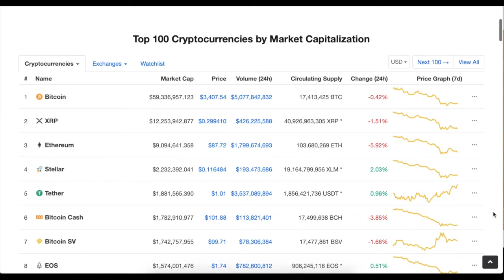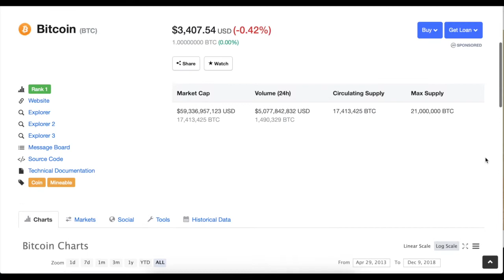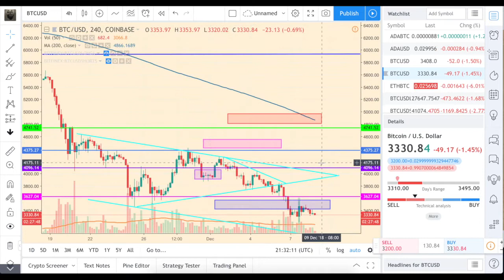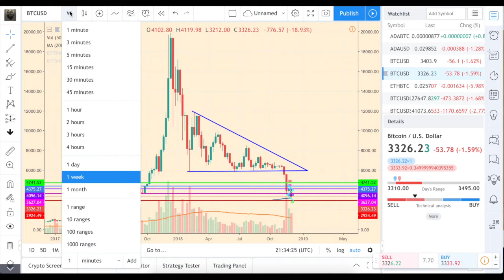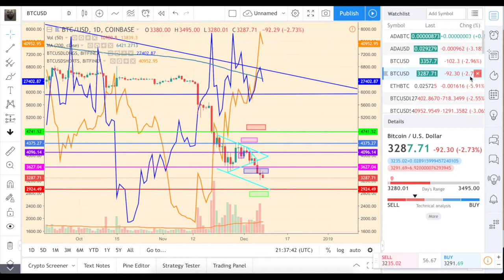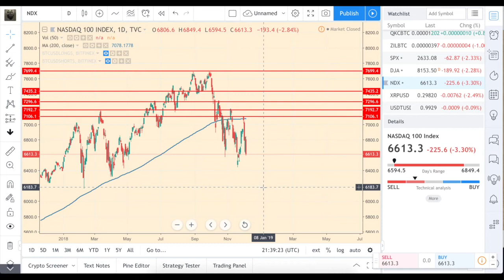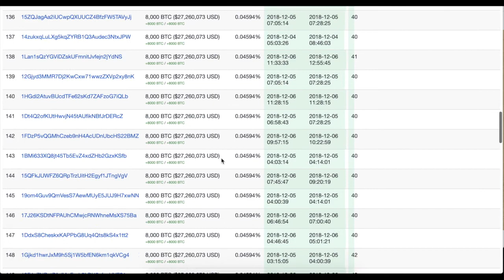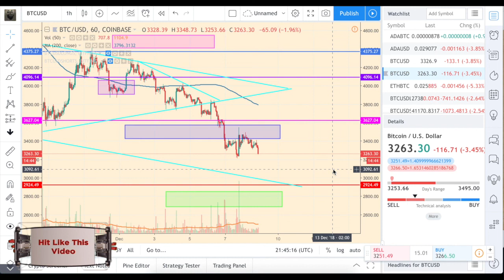Почему биткойн-скептики не правы? Простой ТА, часть 5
По большому счету весь пессимизм насчет биткойна основан на том, как себя ведет цена, в то время как к крипте нельзя подходить со стандартными мерками.
Смотрим на шорты, лонги, Ethereum и традиционные рынки.